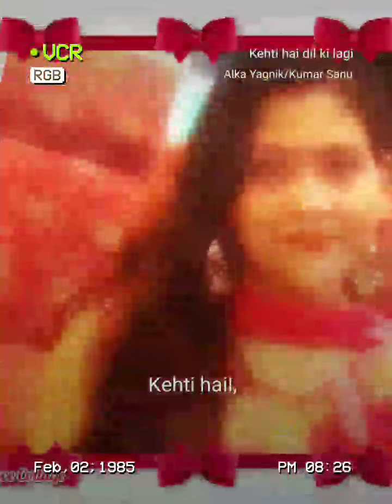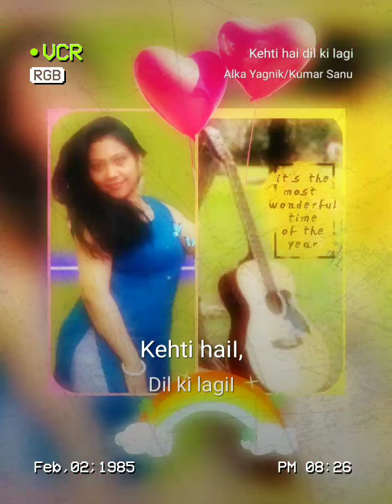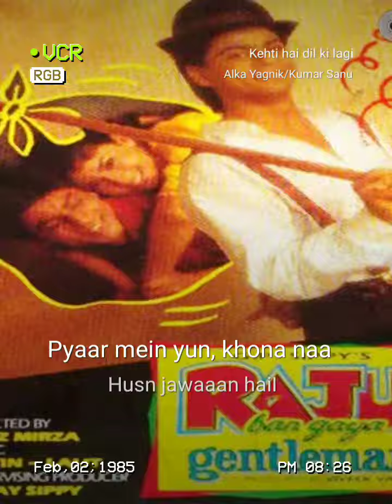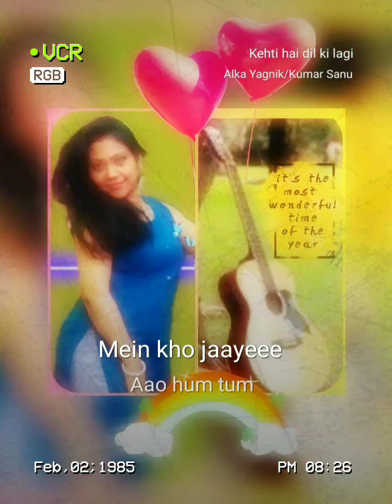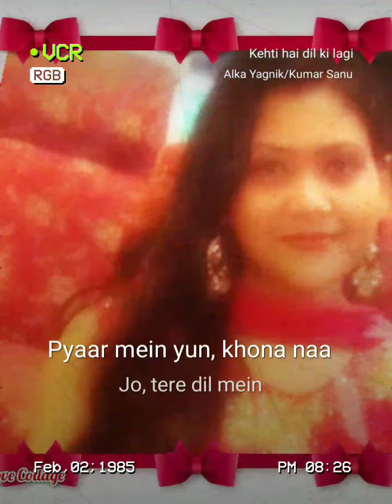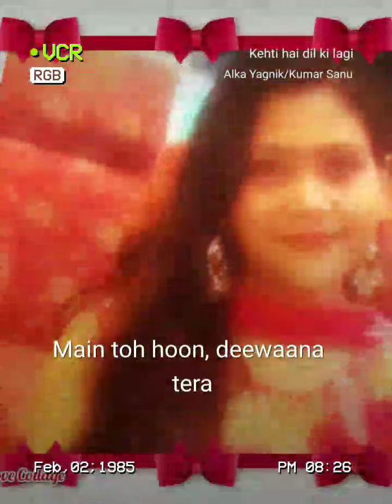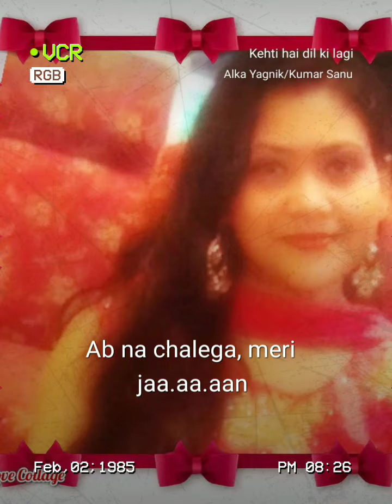kaheti hai dil ki lagi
Voice : Mandira das maulik & Abdul mannan
StarMaker recording

Raju Ban gaya gentleman
Jatin Lalit ji 🎵
Vinoo ji ✍️